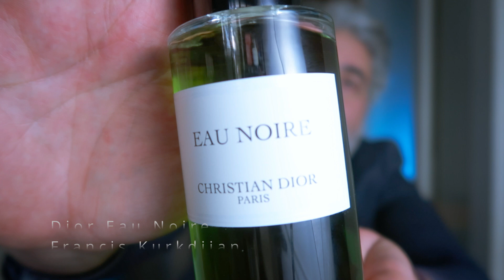My TOP 10 Perfumes - Part Two 10 to 1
Before you watch this, check out my collection video to see what I am choosing from.

As always, comments are loved, likes are appreciated, and subscribers are my friends.